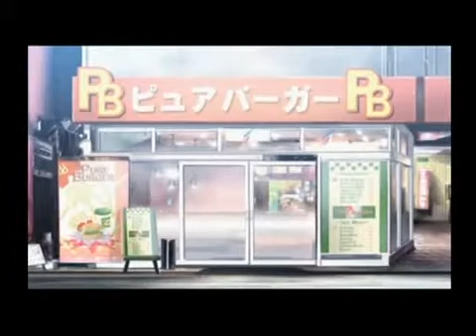School Days Bad Ending - Makoto & Sekai Supposably Kill Kotonoha (News Report)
School,School HQ,Summer,and Cross Days are owned by TNK with joint production by Avex Entertainment, Lantis, Marvelous Entertainment, Pony Canyon & Jinnan Studio.School Days was written & developed by Overflow,also directed by Keitaro Motonaga.This is a non-profit fan based parody. Please support the Official Release.